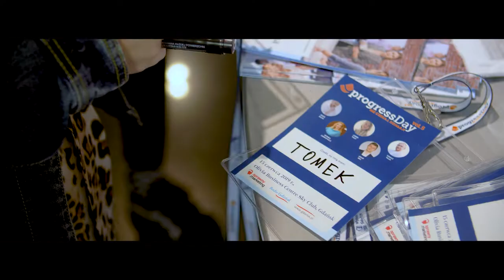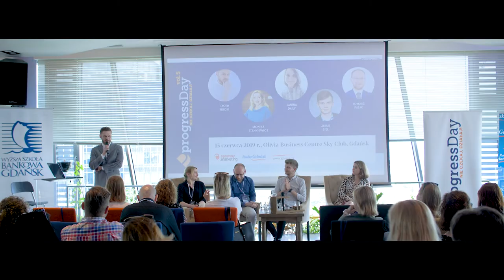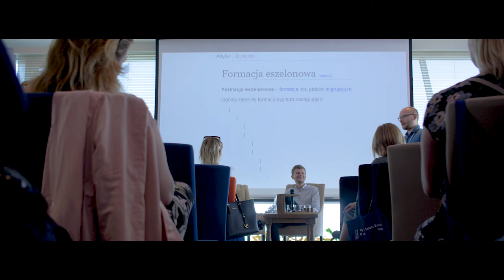Konferencja z cyklu progressDay - nie czekaj działaj! vol. 5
Kolejna jubileuszowa, bo 5 edycja konferencji progressDay nie czekaj działaj! odbyła się 15 czerwca 2019 r. w Olivia Business Sky Club. Diękujemy wszystkim zainteresowanym i przybyłym za zainteresowanie oraz owocną dyskusję. Natomiast prelegentom Janina Bąk Monika Stankiewicz Jakub Biel Tomasz Palak oraz  Piotr Bucki za inspirujące wystąpienia.